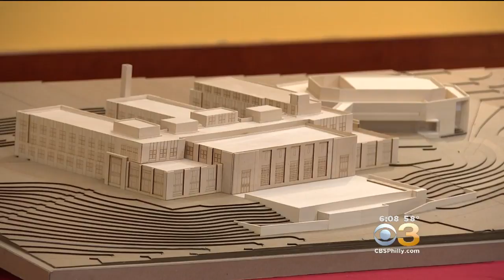City Announces $42M Renovation Project At Central High School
The school will be renovated to alleviate overcrowding and add more classrooms for STEM education.